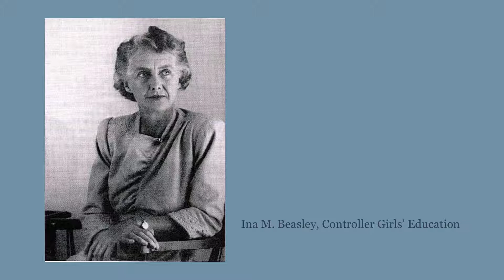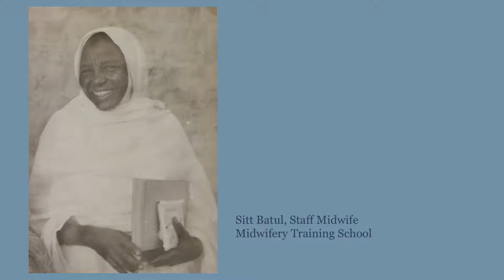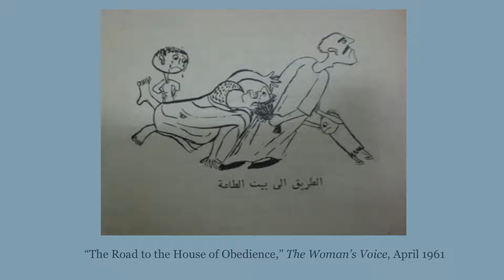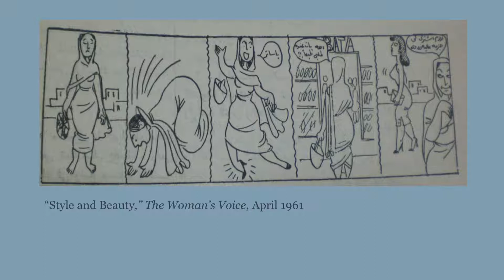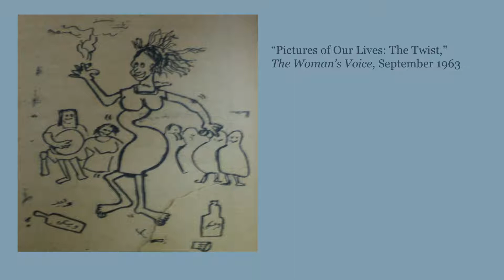An Evening with Marie Grace Brown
Marie Grace Brown, Associate Professor of History at the University of Kansas is a cultural historian of the Modern Middle East and the author of Khartoum at Night: Fashion and Body Politics in Imperial Sudan. In this talk, Brown traces the gestures, intimacies, and adornments of Sudanese women under imperial rule in the first half of the 20th century. The result is a highly participatory tale of empire that honors the ways in which Sudanese women told their own stories in the swing of their hips and the tucks and folds of their clothes.